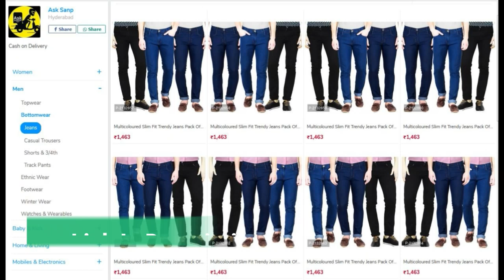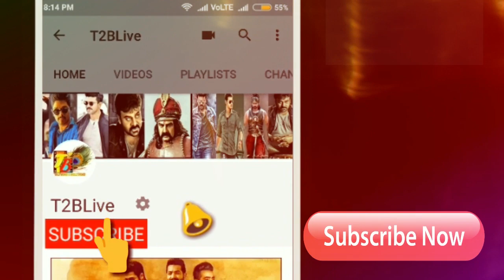iSmart Mass Power: iSmart Shankar 2nd Week Theaters Count| iSmart shankar Week 2 Theaters Count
Click Below Link to Shop Online 👇👇👇👇👇
Nizam: 7.20cr
Andhra: 6.50cr
ceeded: 3.33cr
Ap-TG: 17.03Cr
Karnataka: 1.50cr
ROI: 65L
OS: 1.1Cr
Total = 20.28cr

Cast & Crew :
Starring : Ram Pothineni,Nidhhi Agerwal, Nabha Natesh,Satya Dev
Story,Screen Play, Direction : Puri Jagannadh
Art : Jonny Shaik
Editor : Junaid Siddiqui
D.O.P : Raj Thota
Lyrics : Bhaskarabatla
Produced by : Puri Connects (Puri Jagannadh , Chamme kaur )
Presented by : Lavanya
Banner : Puri Connects , Puri Jagannadh Touring Talkies